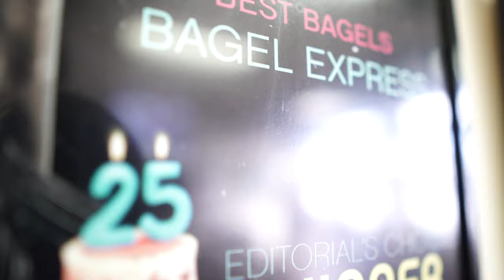Business Knowledge is Everything | Bagel Express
Bagel Express
Why in the world would you want to keep searching for a bagel shop when you just found Bagel Express?

See another great interviews of businesses in the Miami Florida area.